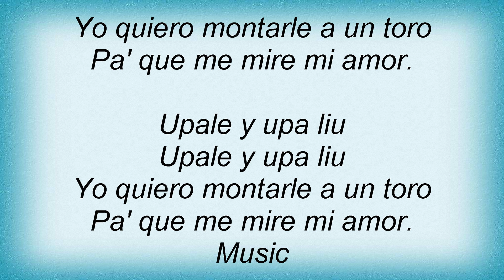Linda Ronstadt - La Charreada Lyrics